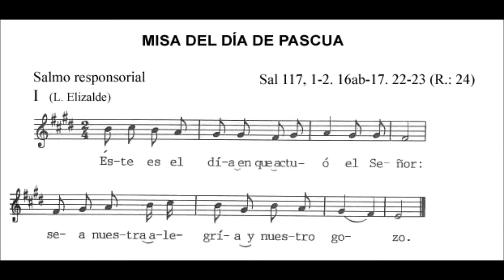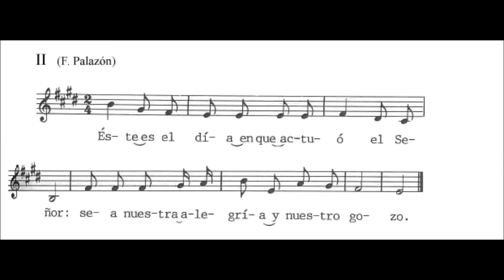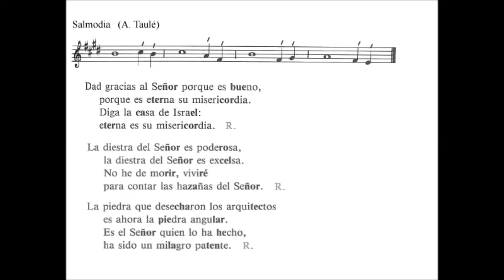Misa del día de Pascua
"ESTE ES EL DÍA EN QUE ACTUÓ EL SEÑOR: SEA NUESTRA ALEGRÍA Y NUESTRO GOZO"

Dad gracias al Señor, porque es bueno, / porque es eterna su misericordia. / Diga la casa de Israel: / Eterna es su misericordia. R.

La diestra del Señor es poderosa, / la diestra del Señor es excelsa. / No he de morir, viviré / para contar las hazañas del Señor. R.

La piedra que desecharon los arquitectos, / es ahora la piedra angular. / Es el Señor quien lo ha hecho, / ha sido un milagro patente. R.

DESCARGAR CD: CICLO A-B Y C

•Descargar el CD 1 Ciclo A Tiempos de Adviento, Navidad, Cuaresma, Pascua

•Descargar el CD 3 Ciclo B Tiempos de Adviento, Navidad, Cuaresma, Pascua

•Descargar el CD 5 Ciclo C Tiempos de Adviento, Navidad, Cuaresma, Pascua